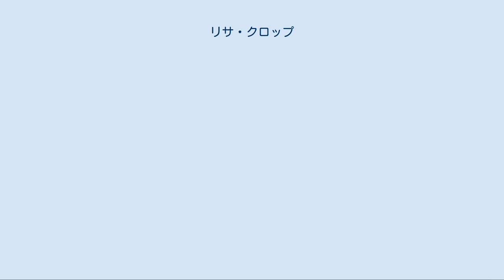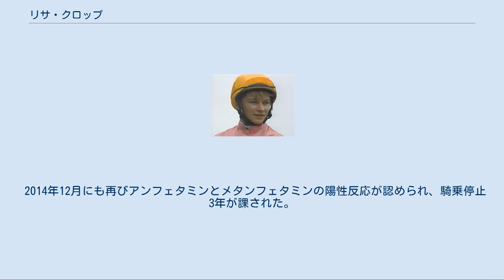リサ・クロップ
リサ・クロップ（Lisa Cropp、1970年10月31日 - ）は、ニュージーランドの競馬騎手（女性騎手）である。
 1991年に地方競馬女性騎手招待競走で初来日。
ニュージーランドの他、オーストラリア・イギリスで騎乗し通算337勝を記録、1994年6月この年から設けられたJRA短期免許交付制度適用第一号外国人騎手として来日した（身元引受人は崎山博樹調教師と馬主の増田雄一）。
この年の夏に小倉競馬場で9勝を挙げた活躍により、「小倉ターフ賞・特別賞」を受賞した。
 翌1995年にも来日し、京都（1995年のみ）・中京・小倉の3場で騎乗、両年通算で189戦し特別戦3勝を含む16勝を記録している。
また重賞競走に於いては5回騎乗、勝ち鞍こそ挙げていないが1995年朝日チャレンジカップで10番人気のタマモハイウェイに騎乗し5着という成績を残した。
 この年以降は日本での騎乗はないが、1997年レイルウェイハンデキャップをKaileyで制し初のG1勝利を挙げた他、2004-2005年にはニュージーランドレコードとなる197勝を挙げ、初の女性騎手リーディングを獲得。
続く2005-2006年にも146勝をマークし2年連続リーディングに輝くなどニュージーランドの一線級騎手として活躍をしていた。
 しかし2005年5月に行われた抜き打ち薬物検査にて覚醒剤メタンフェタミン・アンフェタミンの陽性反応が認められる。
クロップはこれを不服とし、薬物検査の違法性を訴えるも棄却され2009年3月有罪が確定、同年6月に騎乗停止9ヶ月と罰金9万9500ニュージーランドドルの処分が課せられている。
なお騎乗停止期間中の同年11月にクロップはマレーシア人騎手のモハメド・ユソフにクロップの銀行口座からユソフのTABベッティングの口座に不正に預金を移動させる手段で金銭を盗まれる事件に巻き込まれた。
この事件でユソフはニュージーランドの警察に逮捕されている。
 またこれより前の2007年6月にオーストラリアのイーグルファーム競馬場で行われたブリスベンカップ(G2)にLilakynに騎乗し、一旦は先頭に立ったものの、決勝点手前でガッツポーズを行い、この時後方から来た馬に差し返されてハナ差の2着となり、裁決委員から不適切騎乗と判断され、3ヶ月の騎乗停止処分を受けた。
 クロップは薬物検査後も騎乗を続け、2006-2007年のシーズンにはリーディング2位の116勝を記録するなど活躍を続けていたが、翌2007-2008年のシーズンには僅か8勝に終わるなど精彩を欠き、2009年シーズン以降は騎乗停止処分が下された影響もあり、ニュージーランドにおける騎乗機会はほとんどなくなっている。
 2014年12月にも再びアンフェタミンとメタンフェタミンの陽性反応が認められ、騎乗停止3年が課された。